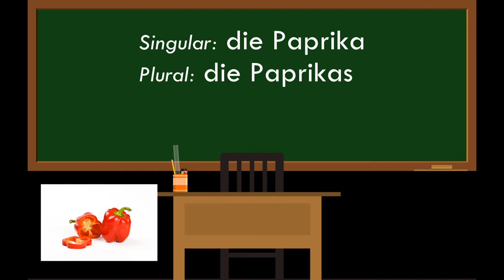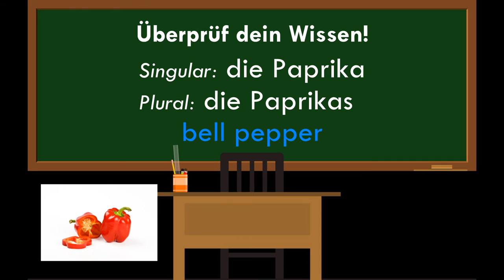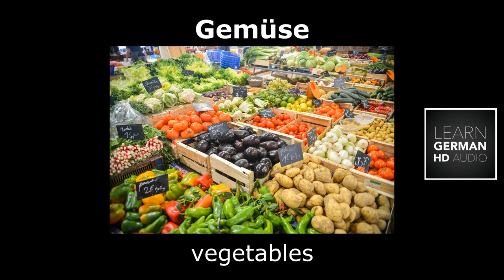LEARN GERMAN Picture Dictionary ► die Paprika ⇔ bell pepper ◄ Vocabulary + Example Sentences